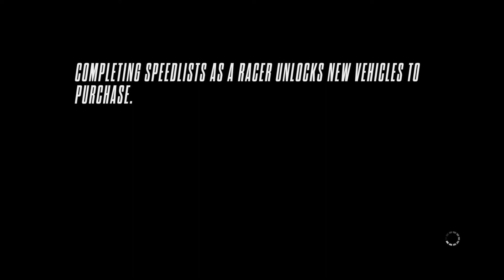Need for Speed Rivals: Time Trial